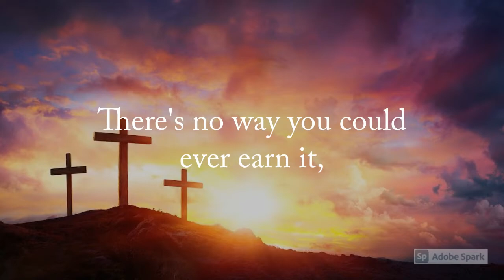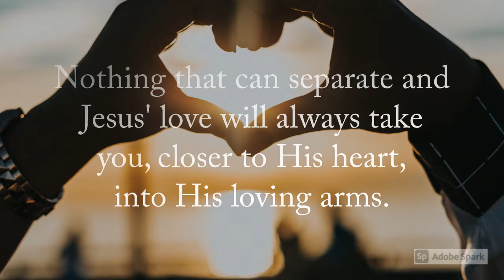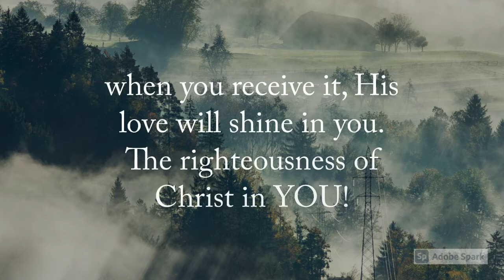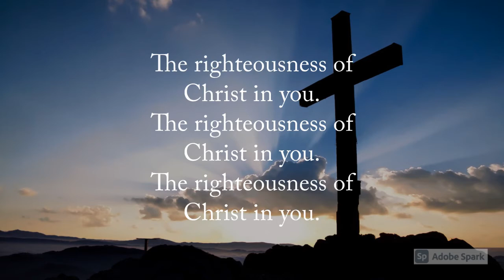"Holy" by The Billy Spoon Band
The Billy Spoon Band is an amazing group of guys in Phoenix AZ with a heart for Jesus. They have been creating awesome  Christian music for many years and this wonderful song "Holy" is fantastic.